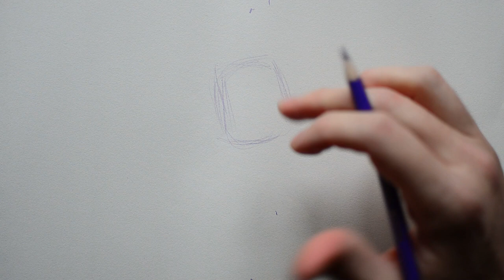Fujitora's Blind Justice | by DavidViadel23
A man tightly connected to Vegapunk's name has not been seen in Egghead yet. Fujitora has been Pro SSG, Pro Vegapunk's creations, and Pro "Humane Justice" as his motto says... End of saga reveal may show us the arrival of the Admiral, together with another of our fellow "good marines"; Smoker. To awaken the Marine Rebellion and face the truth of these Gorosei Monsters. Will we be seeing the "heavy weight" of justice falling upon the top tiers of the World Government...? I think so.

Check out my previous videos for more juicy One Piece content! Drawings and Theories!

0:00:00 Intro + Sketch
0:10:41 Linework
0:22:35 Colour

Fancy checking some Inktober52 drawings? Check this out!

David Viadel 23

Creative

Storytelling / Character Design / Worldbuilding
Digital2D / Traditional Art

MA Animation / MA Art Lecturer / BA Fine Arts

More drawings here